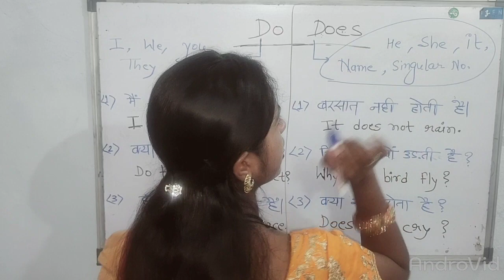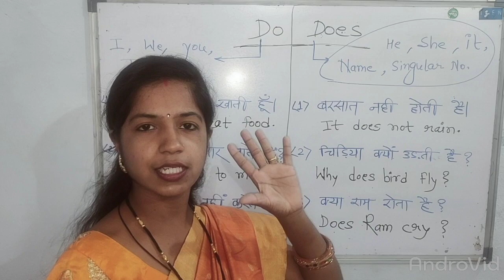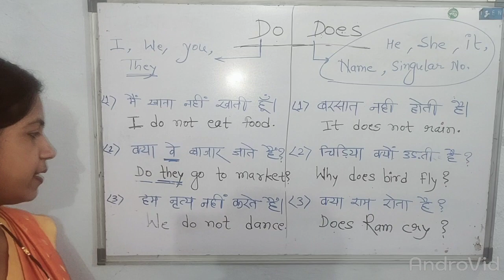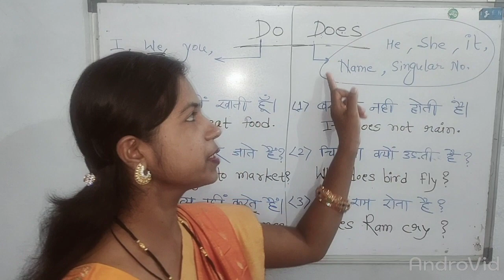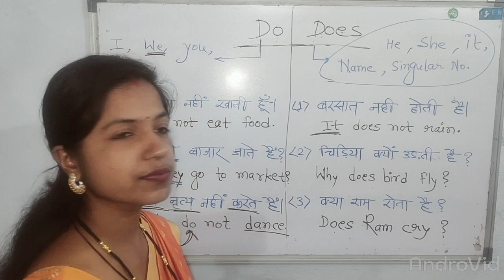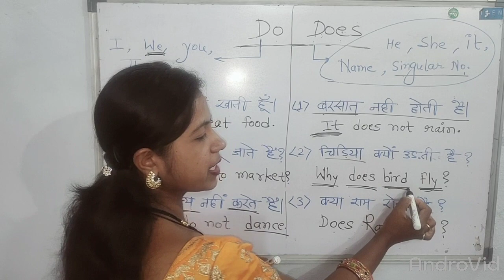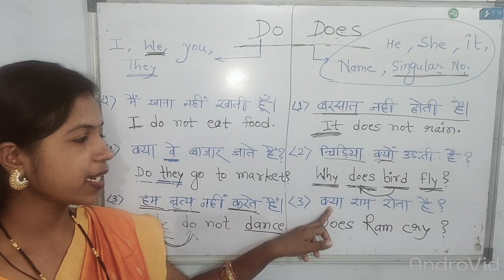Do/Does का प्रयोग Does का सही Use | How to Use Do and Does - English Grammar Tenses in Hindi part 2